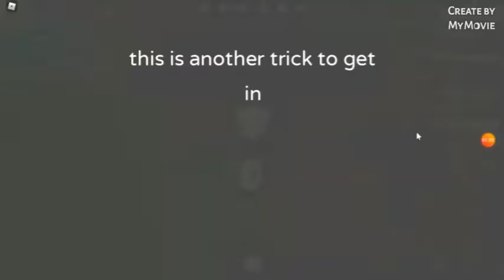tricks at work at a pizza place